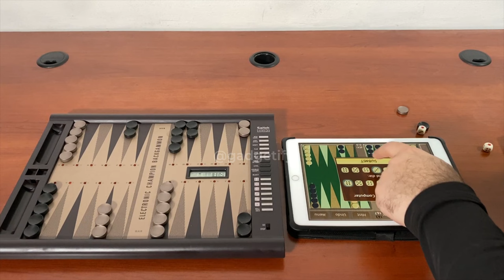Electronic Champion Backgammon Computer vs. Backgammon NJ HD for iPad 🎲 Gadgetify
This is the Electronic Champion Backgammon Computer: a smart backgammon board with a 16K program from the 1989 Computer Olympiad with 30 levels for you to choose from. It has a LCD display to show the moves. It supports  Backgammon, Jacquet, Tric Trac, Moultezim and Plakot. In this video, I put it to the test against Backgammon NJ HD for iOS.

▬  🎲 More electronic backgammon computers  ▬▬▬▬▬▬▬▬▬▬▬▬